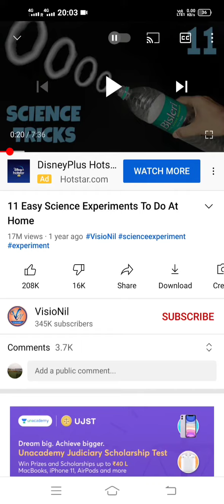Science experiments 1